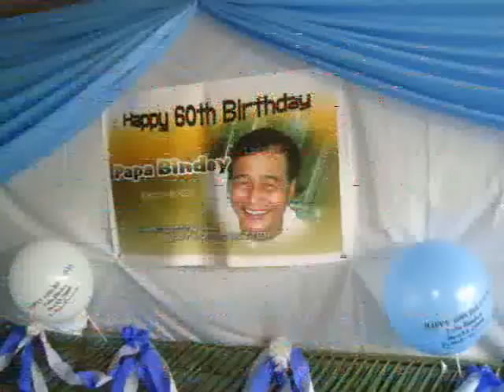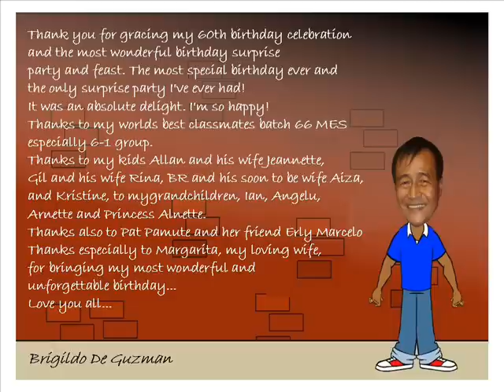Papa Bindoy 60th Birthday-Dec 13 2009.wmv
Happy 60th Birthday Papa Bindoy - Dec 13, 2009
De Guzman Residence